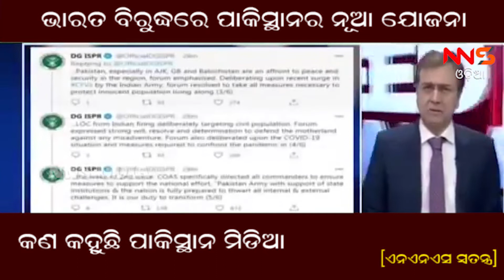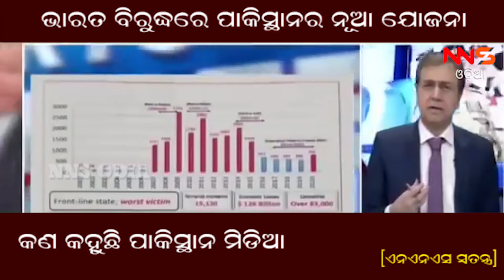ଭାରତ ବିରୁଦ୍ଧରେ ପାକିସ୍ତାନର ନୂଆ ଯୋଜନା କହୁଛି ଭାରତ କରିପାରେ ଆକ୍ରମଣ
ଭାରତ ବିରୁଦ୍ଧରେ ପାକିସ୍ତାନର ନୂଆ ଯୋଜନା

କହୁଛି ଭାରତ କରିପାରେ ଆକ୍ରମଣ